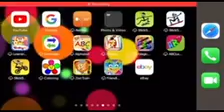Multiply By 2 Song - Multiplication Song - The Singing Walrus Reversed